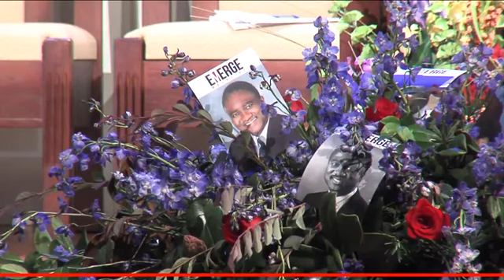George Curry Funeral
Friday homegoing service of George Curry